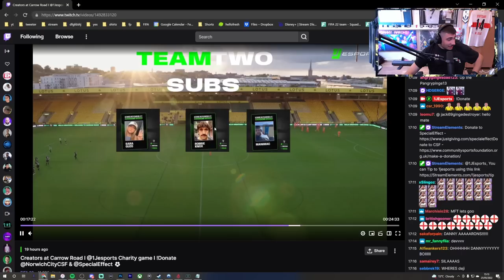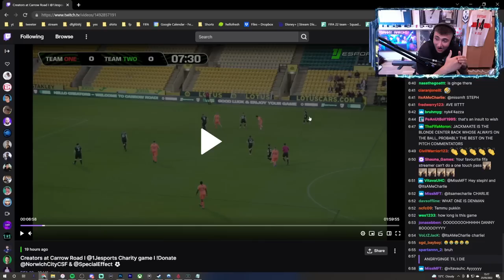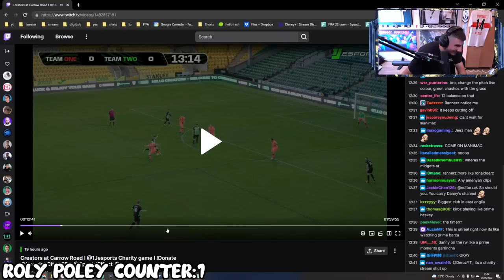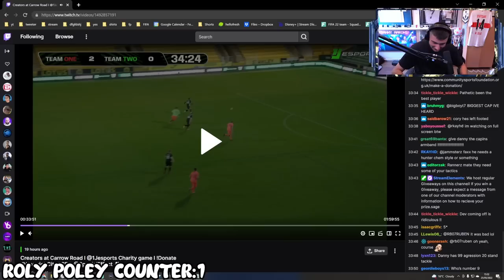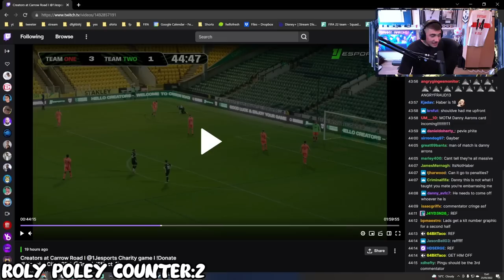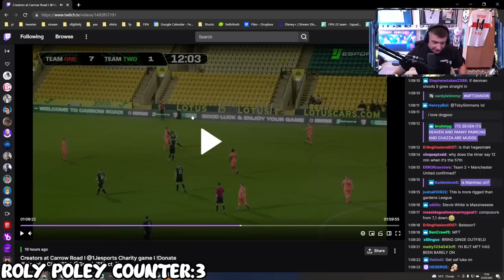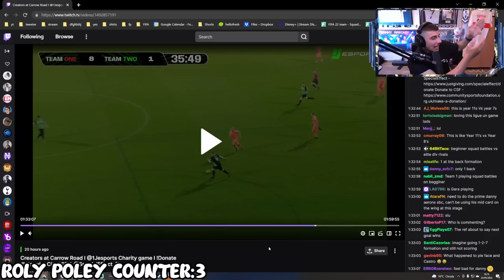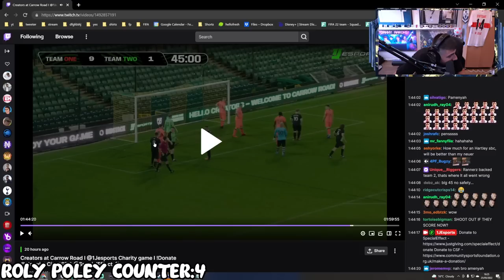I played in a PREMIER LEAGUE stadium and this happened...